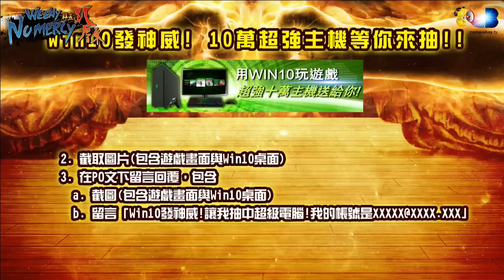20160624拜五趴厚系 _3 Win10發神威 極限競速6:巔峰(Beta)